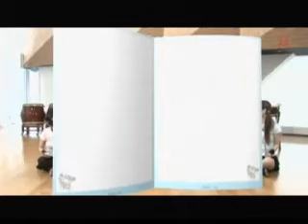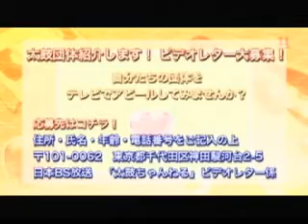「太鼓ちゃんねる」第49回後半(2010.03.14放送分)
BS11で放送中の和太鼓情報番組「太鼓ちゃんねる」第49回目の放送(後半)です。wadaiko Information program, "TAIKO CHANNEL."